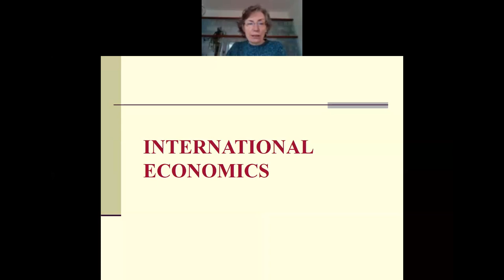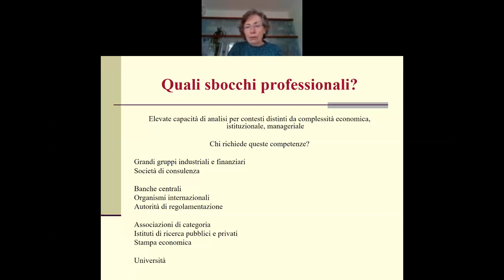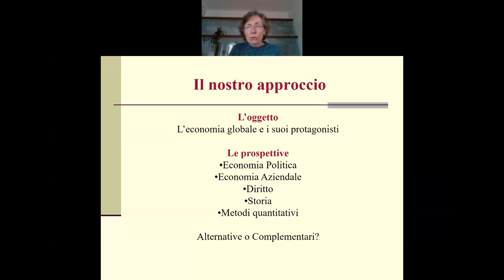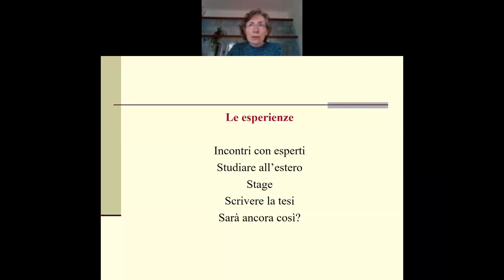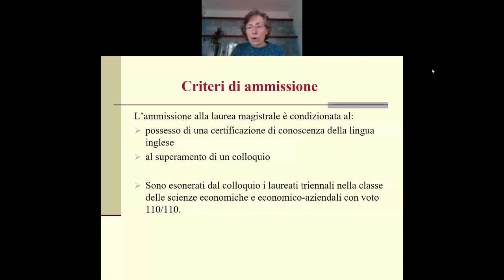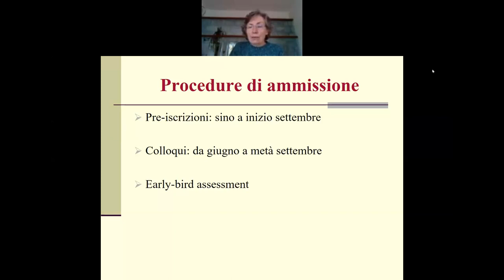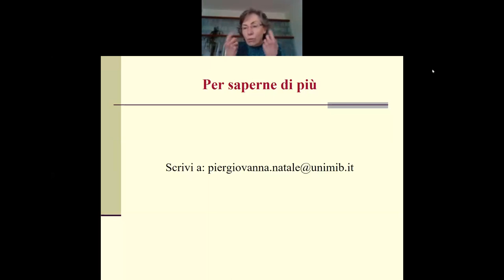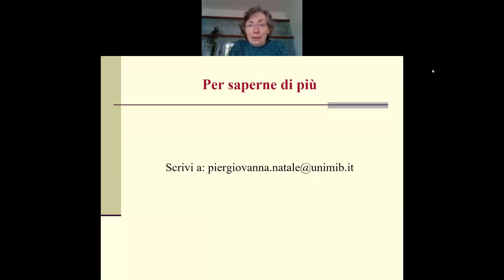Presentazione CdL International Economics INTECO 2021